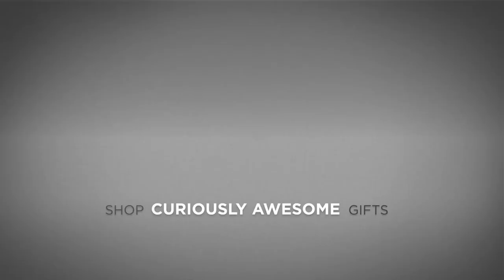Das Horn Music Video Featuring Hans Gretel